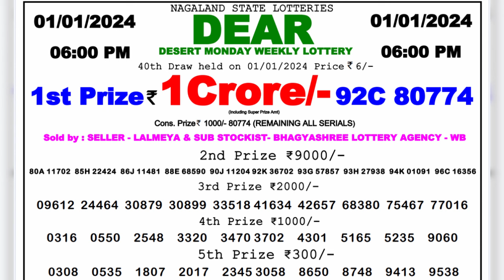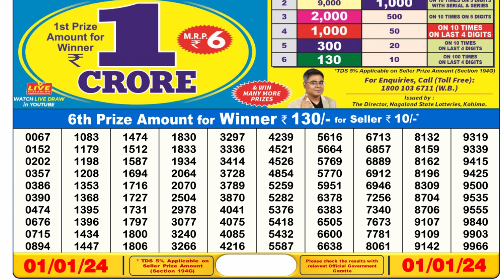🔴Dear Lottery Sambad Live 6pm today 01.01.24 Nagaland State Lottery Result